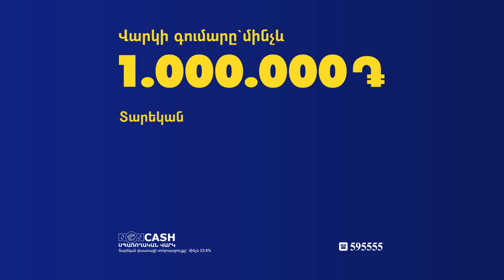Տուրիստական ենթակառուցվածնքերը պետք է բերել այն վիճակի, որ տուրիստները չկորչեն․ Փաշինյան